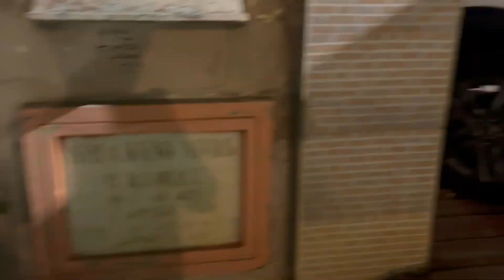TAKING DELIVERY OF MY NEW MARUTI FRONX 🔥| FIRST RED COLOR FRONX IN HYDERABAD | DELTA PLUS AMT